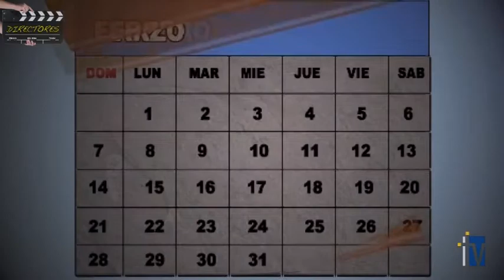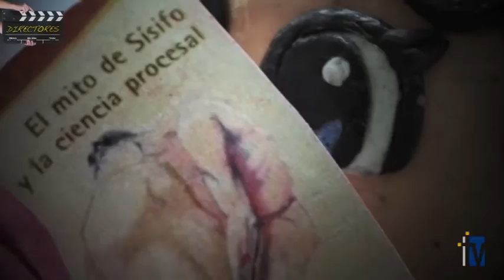Directores - Programa 8: Daniela Góez "El Universo Humano"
En esta oportunidad Tatiana Villada entrevista a Daniela Góez, estudiante de Comunicación Social de la Universidad EAFIT contando su experiencia en la dirección de El Universo Humano, un cortometraje en stop motion seleccionado para la muestra "piensa largo, mira cortos" de la UPB - Medellín